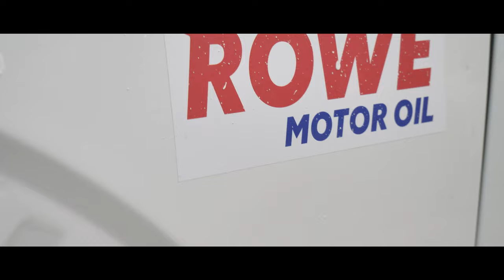The Secrets to Engine Cylinder Cleaning - Mini Cooper Update.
This week we are back in the workshop cleaning or de-coking the cylinders of the Mini Cooper engine. Adam also takes a look at the trim around the Minis windows and we have a chat about what he's planning to do with the Yamaha bike.  Oh and by the way, the 3D glasses thing was just a joke.

0:00​​​ - The start of this weeks episode
0:50​​​ - You could have made me a cup of tea!
2:54​​​ - Mini Cooper window trims
10:58​ - Cleaning the Mini Cooper engine cylinders
15:58 - Kawasaki and Yamaha bike update
21:49 - Back to de-coking the cylinders
21:49 - Door shims on the Mini Cooper
29:50 - Thanks for watching, outtakes and links to episodes

The Minis and Motorbikes Channel is all about stepping into Adam's workshop and spending some time with Adam and Mark while they attempt to build cars and bikes and hopefully have a laugh along the way.

Adam used to race cars back in the day and there's not much he hasn't learnt along the way, he can turn his hand to pretty much anything when it comes to working on a car and given the chance he'd jump back in behind the wheel and race.  For now he's looking after the building of the Mini Cooper.

Mark knows nothing about cars, his talents lie in music and film production.  Having spent years in bands playing most instruments and putting instrumental music to film, he looks after the building of the episodes.

So if spending a bit of time in the company of two mates while they build cars and bikes sounds alright make sure you SUBSCRIBE and hit the LIKE buttons to get all the latest videos.

▬ Social Media ▬▬▬▬▬▬▬▬▬▬▬▬▬▬▬